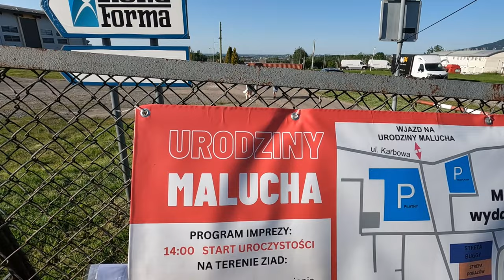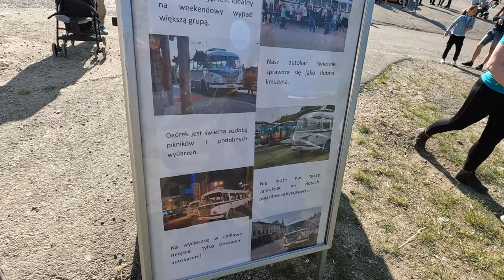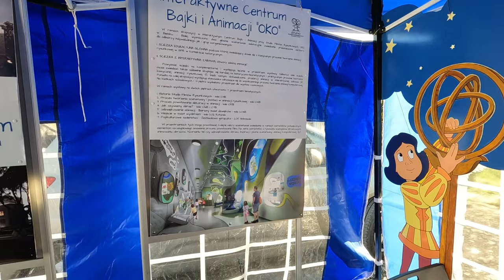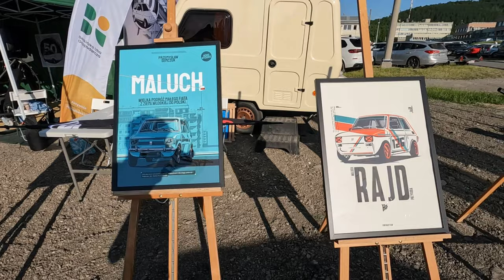50 URODZINY FIATA 126p W BIELSKU-BIAŁEJ | Maluch | MotoSHOW | MUZEUM | 2023 | VLOG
50 urodziny popularnego malucha w Bielsku-Białej. Kiedyś ten pojazd zrewolucjonizował polską motoryzację. Dziś każdy ogląda się za fiatem126p z sentymentem.
W drugiej części filmy odwiedzamy również muzeum fiata 126p.

Zostaw komentarz 💬

Music 🎵  Track Info:
"Sport Beat" is powerful epic track. I used cinematic beat, strings, orchestra. This track is nice for drone, travel, vlog, corporate, inspirational videos. Documentary background music for your projects!